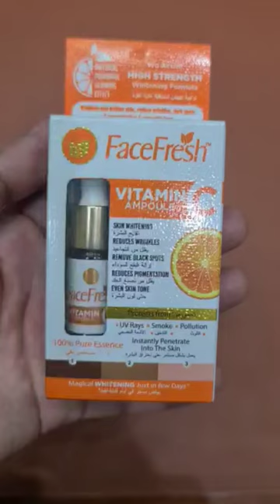vitamin C Ampoule for fresh skin